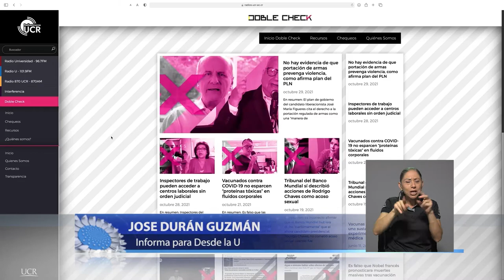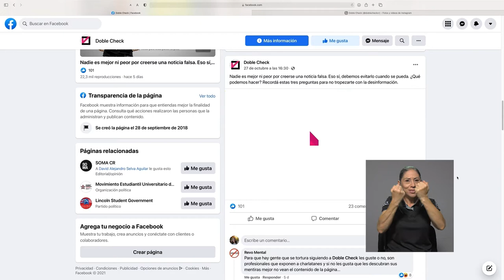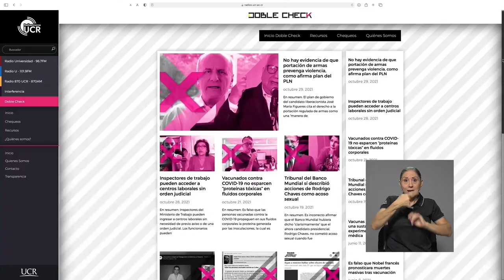Regresa "Doble Check"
Doble Check, la famosa plataforma de la UCR que verifica información dudosa está de regreso y desde ya se prepara para las elecciones del 2022.